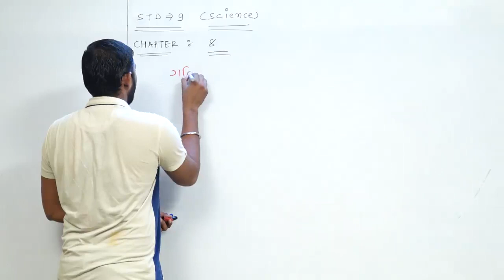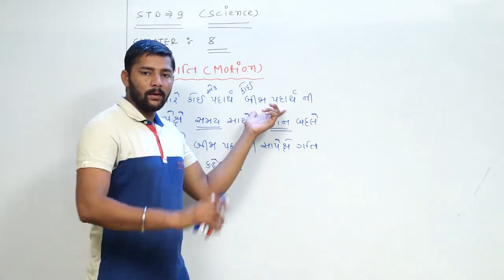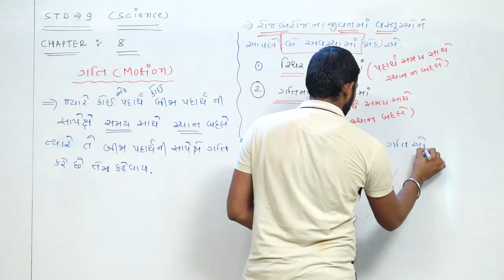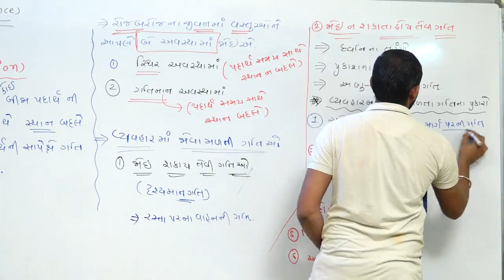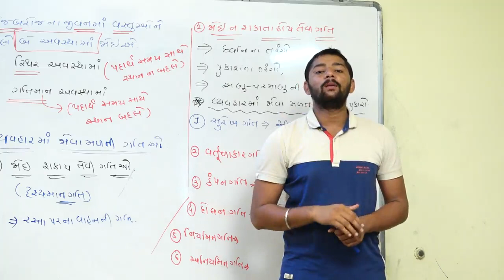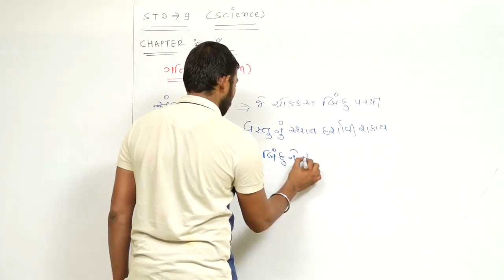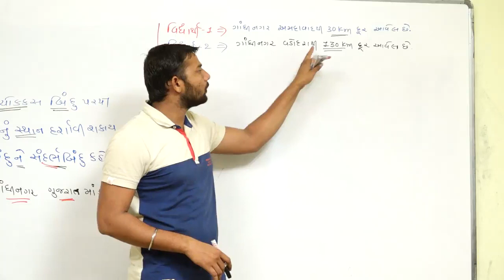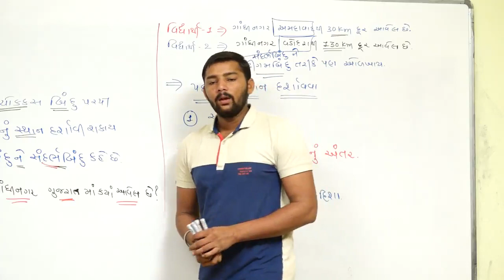MOTION l STD-9 l SCIENCE(PHYSICS) l IN GUJARATI l LECTURE-1 l NILESH PARMAR